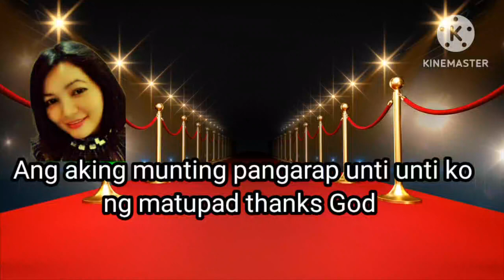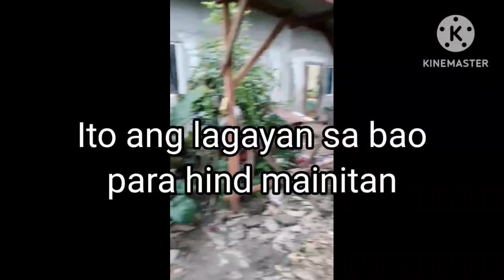Unti unti ko na matupad ang aking munting pangarap salamat Lord God for the blessings